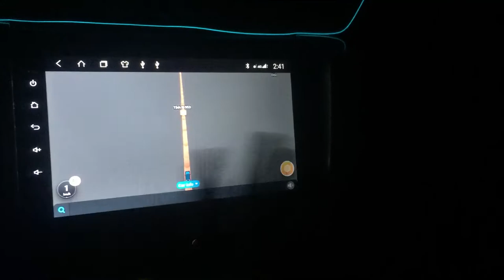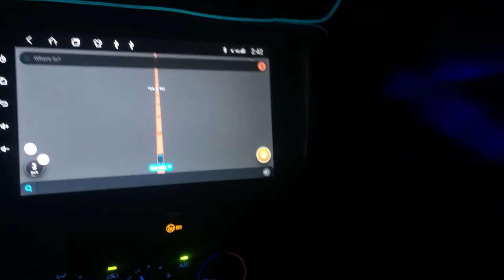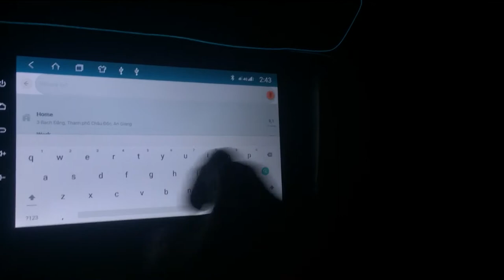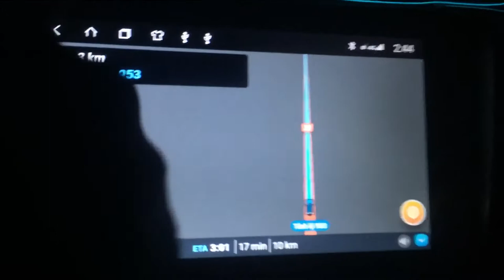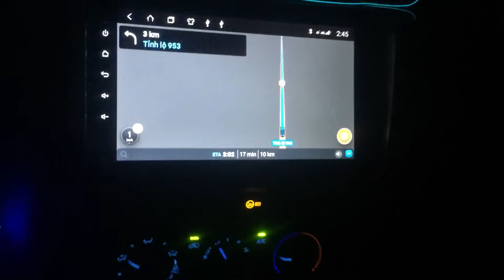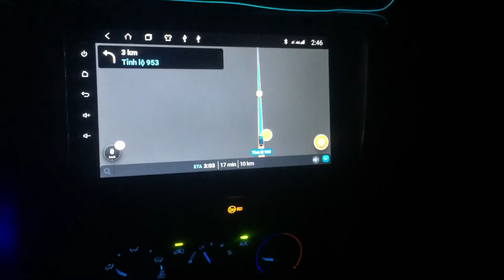Waze Ứng dụng Bản Đồ - Navi miễn phí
- Waze là app dẫn đường free nhưng lại cực kỳ chính xác. Apps cho phép chia sẽ thông tin ( kẹt xe, bắn tốc độ, tai nạn,... ) đến tất cả những người dùng waze khác. Dù chưa có bản tiếng Việt nhưng waze có hệ thống định vị và dẫn đường đến địa điểm cực kỳ chính xác.
- Waze cho phép người dùng đăng ký và có hệ thống chat liên lạc với các xe có dùng app waze trong khu vực khá lớn.
- Với hệ thống định vị và bản đồ được Google cung cấp, gốc nhìn 3D-2D rất mược, định vị dẫn đường cực kỳ ổn định!
- Waze định vị và gợi ý địa điểm chính xác với tỉ lệ sai lệt 1m so với thực tế. Và waze cho phép thành viên chia sẽ thông tin thời gian thực bằng cả smartphone và android dvd của xe.
Hệ thống cài đặt và giao diện cực kỳ thân thiện với người sử dụng.
- Còn ngại gì mà ko cùng làm 1 wazer
Yêu cầu : phải có 4G ( android hay ios đều dùng được )

Bản quyền clip thuộc về Cartech Việt Nam
Địa chỉ : 81 Mai Chí Thọ, P.An Phú, Quận 2, TP HCM.
Youtube : Cartech Việt Nam - Lbro Team